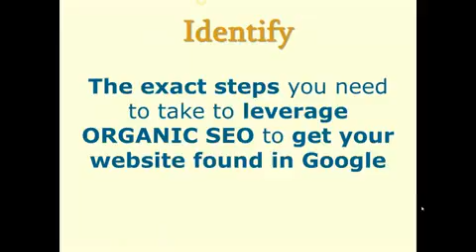Search Engine Secrets Revealed | Preview Video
Organic SEO Strategies To Get Your Business Found in Google.

HubSite Builder
4/1 Christopher Street, Baulkham Hills, NSW 2153